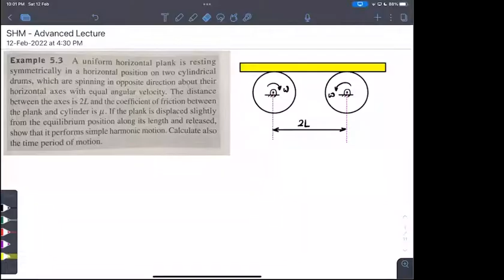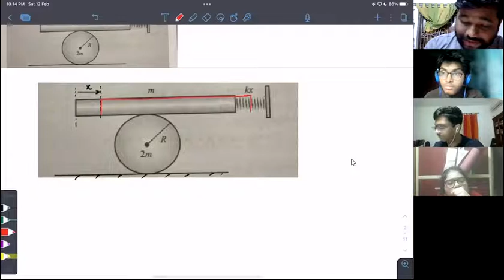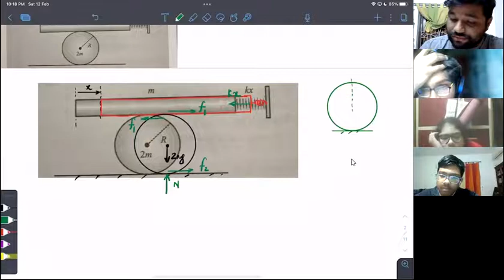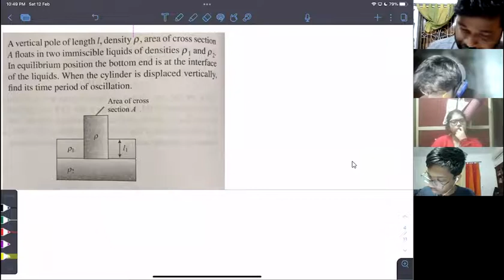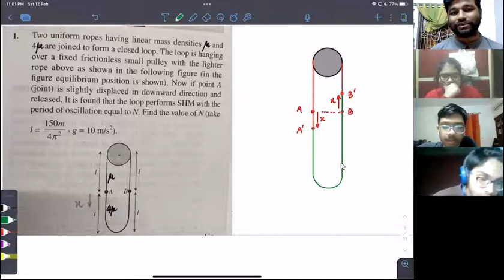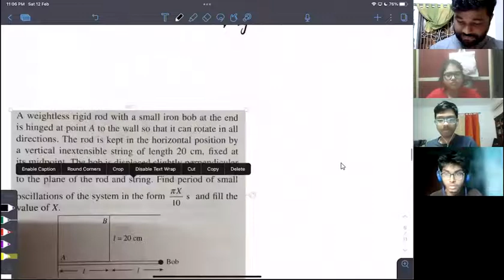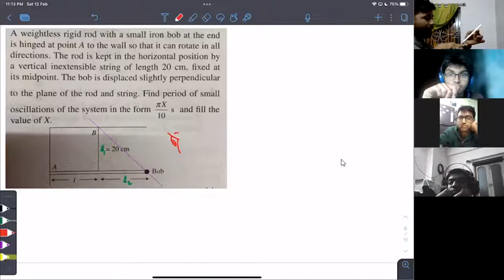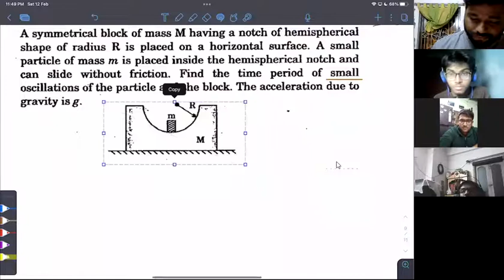Advanced Lecture - SHM | IITJEE | KVPY | BBSir | BBClasses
9 solved numerical examples on SHM & 2 unsolved for practice!